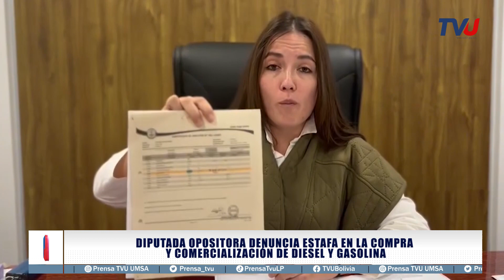Diputada opositora denuncia estafa en la compra y comercialización de diesel y gasolina